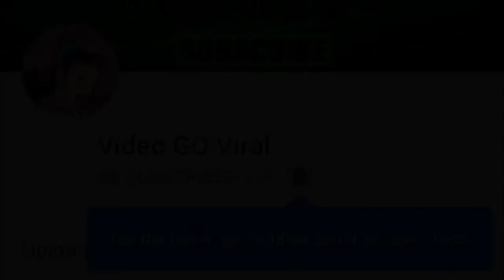The Biggest Hole I Have Ever Dug!(MASIVE)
This hole in my backyard that me and my dad have dug!